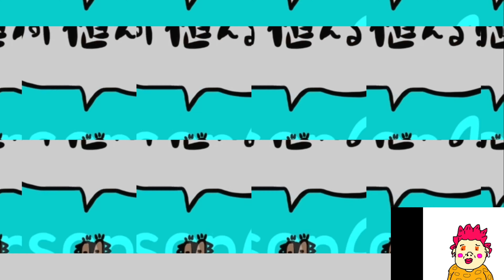パキポキさんのぼやき300621